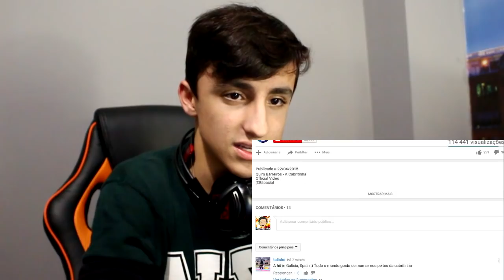🔴😱 ARGANAÇA REAGE A QUIM BARREIROS FEAT PIRUKA!!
Comenta o que achaste do vídeo, desafios, perguntas, pranks e ideias para os próximos vídeos!